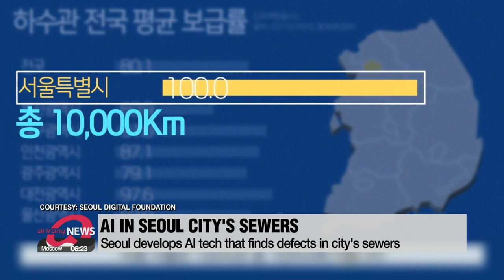ARIRANG NEWS: Seoul develops new AI technology that can detect faults in city's sewer pipes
Now, artificial intelligence will soon oversee the maintenance of Seoul city's sewage system.
The Seoul Digital Foundation says it recently developed new AI tech that automatically detects any defects.
Previously, hours of footage had to be viewed manually to check for flaws in the 9-thousand kilometers of underground pipes.
The new system screens those videos and pick out any irregularities.
Several districts in Seoul are currently running it on a trial basis.
However, the plan is to integrate the system citywide by next year.